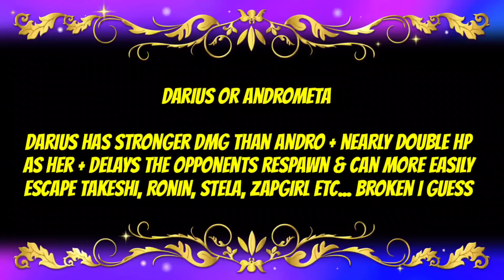DARIUS vs ANDROMETA √ FRAG Pro Shooter